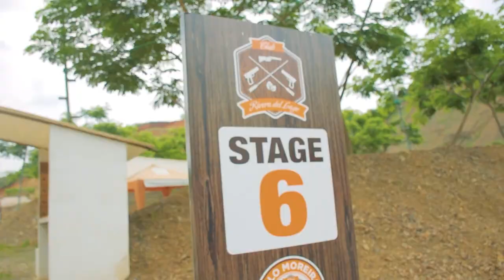CAMPEONATO DE TIRO PRACTICO GUAYAQUIL ECUADOR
CAMPEONATO REALIZADO EN ACADEMIA RDL CLUB